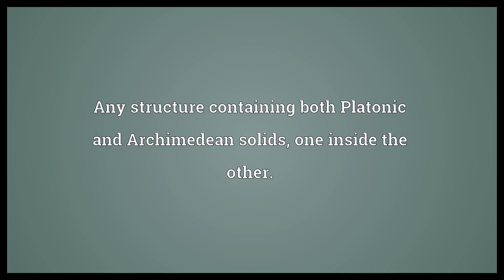Keplerate Meaning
Video shows what Keplerate means. Any structure containing both Platonic and Archimedean solids, one inside the other.. Any complex of compounds having such a structure..  Keplerate Meaning. How to pronounce, definition audio dictionary. How to say Keplerate. Powered by MaryTTS, Wiktionary